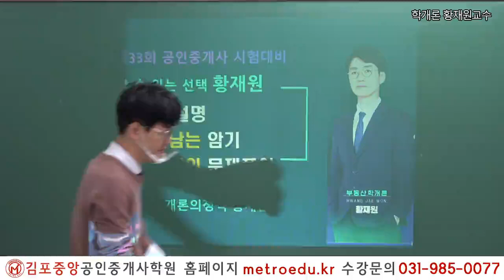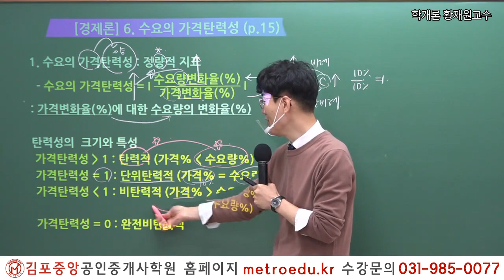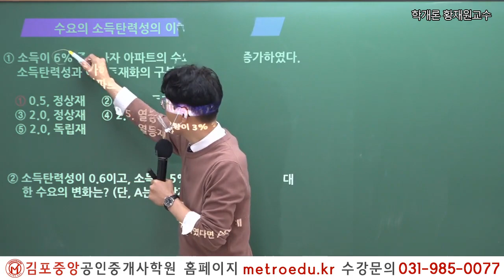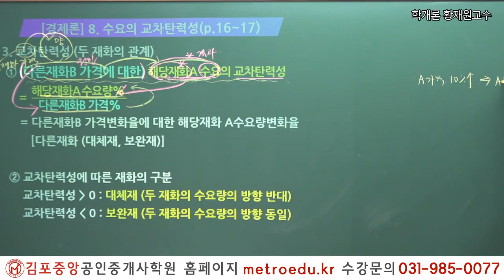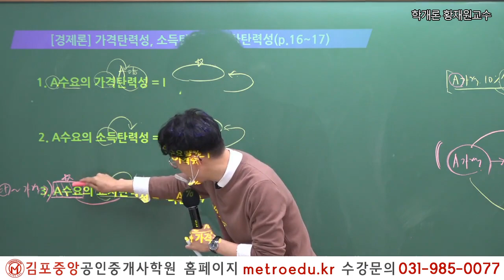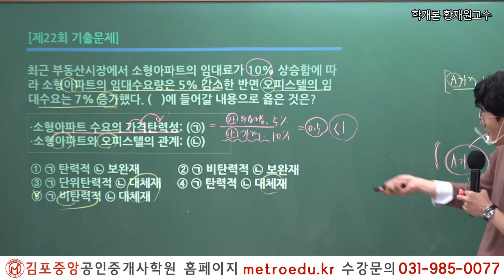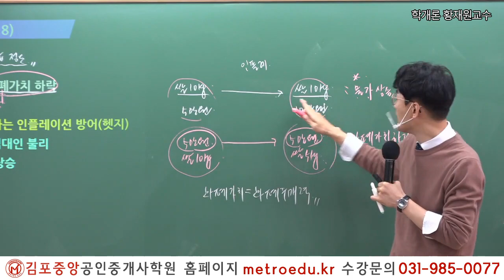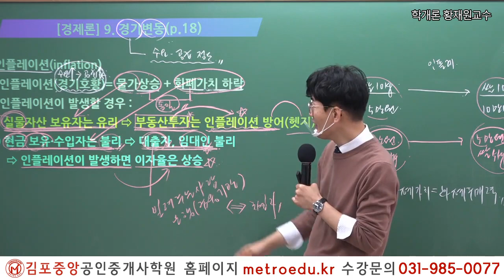[공인중개사 학원 김포중앙] "2022대비 부동산학개론 메가랜드 황재원교수의 기초이론과정 가격탄력성, 소득탄력성, 교차탄력성 3주차 1교시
2019년 김포중앙공인중개사학원 단일학원 오프라인기준
2020년 제31회 최종합격생 98명 배출!

1:1 학습상담전문요원, 스터디실무료,
최단기 합격프로그램, 철저한 관리형 시스템, 쾌적한 시설